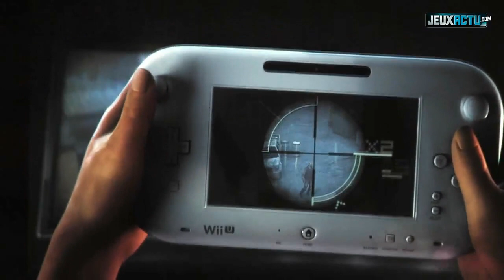E3 2012 : Conférence Nintendo, Le fiasco vu par Jeux Actu !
Conférence Nintendo E3 2012 : le fiasco décrypté par JEUXACTU
Dernier des 3 constructeurs à dévoiler ses projets, Nintendo a sans aucun doute offert sa plus mauvaise prestation à l'E3 2012. Une conférence qui a viré au naufrage et qui a glacé l'assemblée qui est resté bouche bée.